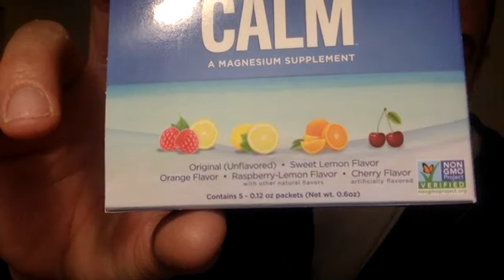Hut Sled, Snow Wagon, SEA Panel, Galaxy Gauge, Backpack Barge, Aerosol Research, Two Stroke Engines